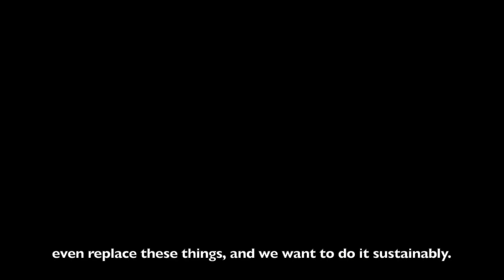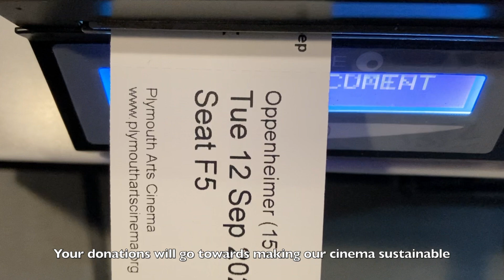The Future of Plymouth Arts Cinema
Plymouth Arts Cinema is a proudly independent cinema in the heart of Plymouth. Community is important to us and we believe cinema should be available to everyone. We are crowdfunding to help secure Plymouth Arts Cinema's future - the landscape of independent cinema is a rocky one at the moment and we need help to make our cinema a sustainable and affordable venue for our whole community.

We live in challenging times for independent cinema. Our organisation has been part of cultural life in Plymouth since 1947 but it is at risk. We are passionate about securing its future for years to come and we need your help to do that. Backing this Crowdfunder will help us to invest in vital upgrades to equipment and help us to continue to offer affordable tickets for everyone.

PAC is unique in Plymouth. We share films from around the world that you cannot see anywhere else, host talks with special guests from the film industry, support local filmmakers, run archive film screenings, Bringing in Baby Events, Relaxed and Inclusive Screenings. We work in partnership with many other cultural organisations, schools and colleges and we also work with lots of grass-roots organisations to host film events which raise awareness about the environment and climate change and issues facing our society today.

PAC is a vital space in the city where people gather together to explore and debate ideas.

“Bringing in Baby has been the highlight of my maternity leave and I cannot recommend it highly enough if you are in need of a treat (which… let’s face it, you probably are!)” - PAC Audience Member

We want our cinema to help face some of the biggest challenges of our time:

1) the cost-of-living crisis, by keeping cinema-going affordable to all. Cinema is one of the most easily accessible artforms. It allows windows into other worlds and new perspectives on a world we think we are familiar with. A truly independent cinema should show films which comfort us, challenge us, delight and surprise us. More than this though, cinema should be accessible to all, no matter what the barriers are. In the current cost-of-living crisis we recognise that it is getting harder for people to afford to see films in cinemas. Your support will help us to be able to continue to offer our low ticket prices to those most in need. We don’t want people to break the habit of coming to the cinema because they can’t afford it. We introduced a £4 Budget ticket in a trial period in the last quarter of 2022. We sold 242 tickets and welcomed 53 people to the cinema for the first time with this price. Plymouth Live named PAC as one of Plymouth’s kindest businesses for this initiative.

“I really appreciate the concession prices, otherwise I just wouldn’t be able to afford to see such a range of films. My son is studying film production at Uni and every time he comes down we book a film with you!” - PAC Audience Member

It is widely proven that engagement with the arts alleviates anxiety, depression and stress, boosting feelings of wellbeing, and building communities. Everyone should be able to afford cinema tickets to benefit from this.

Here is a quote from our wonderful usher, Allen Pollock,
“I have been somewhat unwell of late but as I started as a volunteer way back in October 1978 I was determined to cover yesterday's matinee. Nearly capacity performance - a deluge of older people and just one smiley lad of about 16. The whole experience made me feel so much better and confirmed the fact that cinema-going can still be a wonderful way to spend an afternoon in a world fraught with hostility and sadness.”

2) climate change, by investing in our equipment to make it more energy efficient, supporting greener modes of transport to the cinema and continuing to raise awareness with the events we put on.
Our projector and coffee machine are coming towards the end of their life. We need to invest in order to improve, maintain and even replace some of these things, and we want to do it sustainably, in more energy efficient ways.

We want to be a sustainable,affordable venue which can continue to put audiences at the heart of everything it does.

“Excellent way of connecting ideas through films. Loved that there was a workshop, film intro and a screening, all related to the subject. You really wouldn’t get this kind of cinema event happening anywhere else.” - PAC Audience Member
“I love the warm friendly welcome from the staff and volunteers, the comfort of the seats (as I’m disabled), the coffee and the amazing programming – we get to see some films we wouldn’t otherwise see.” - PAC Audience Member

By supporting this Crowdfunder you will:
-be helping us offer low-income tickets to all of those who need them
-be helping us invest in and renew more energy efficient equipment
-facilitate everyone to have the means to go to the cinema, make time for themselves and engage with others.
-be helping us reach new people in our community